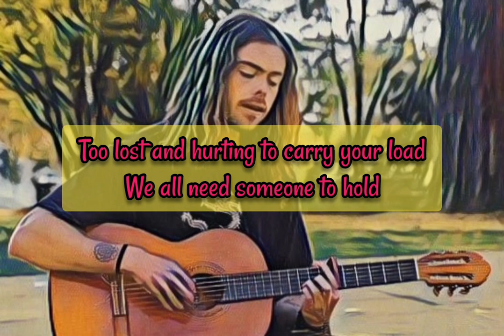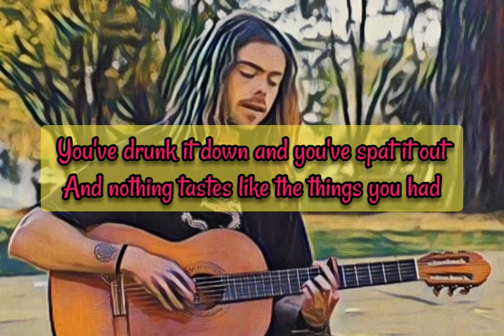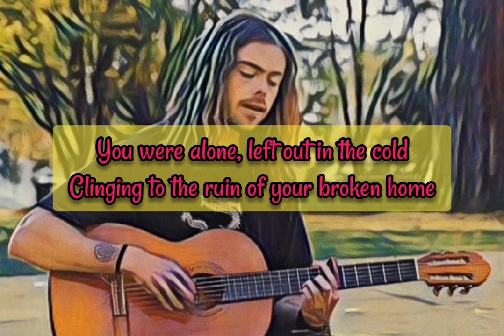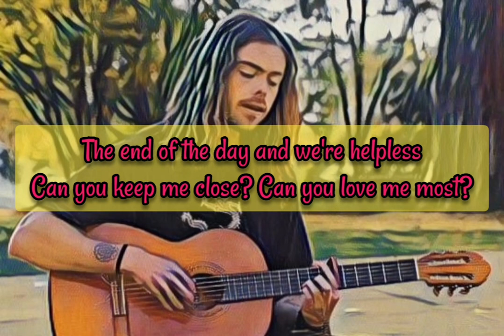Vancouver Sleep Clinic - Someone To Stay (Lyrics)